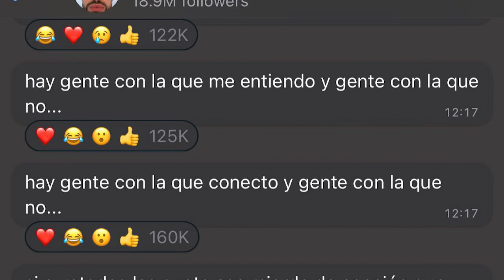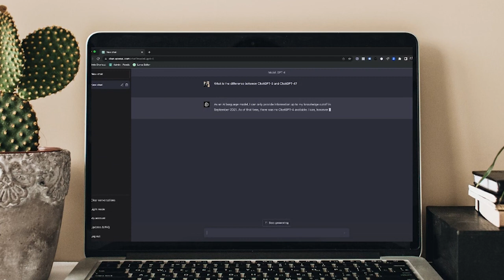¡Bad Bunny tiene razón! La lucha contra las Inteligencias Artificiales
¡No te lo pierdas! y entérate de las noticias del espectáculo que trae SoniaManzano 🍎 Esta ocasión habla acerca de lo ocurrido en las últimas horas en el mundo del espectáculo. Esto y mucho más en ElChismecito.